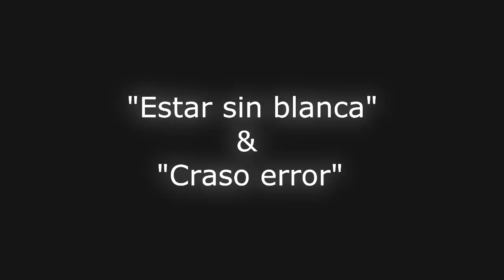Origen de "estar sin blanca" y "Craso error"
Muy buenas, he cambiado el formato de "frases para la historia", porque creo que de esta forma (con el título más claro) se podrá acceder mejor al vídeo a través de los buscadores. Este es un canal muy pequeño, por tanto creo que colocar un nombre lo más claro posible al contenido puede ayudar a que más gente lo encuentre. De todas formas colocaré el vídeo en la lista de reproducción de "frases para la historia", así la gente verá los vídeos agrupados de acuerdo a la temática, un saludo y gracias por verlo!